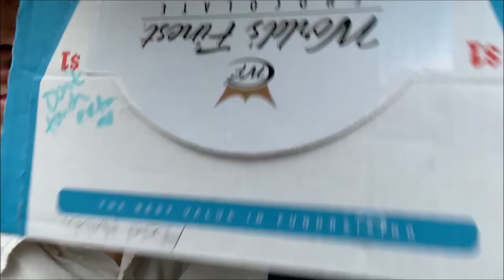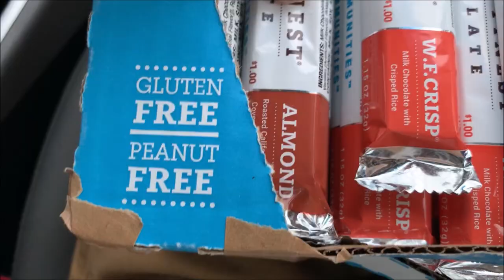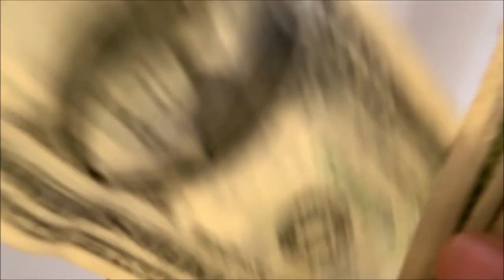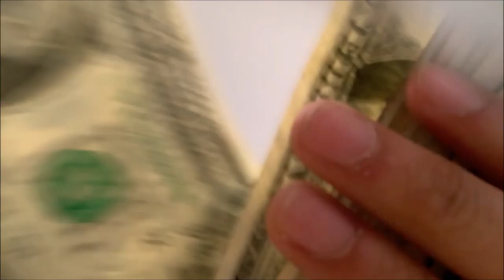I Try to Make Money in High School - follow me around!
don't do school, go to drugs